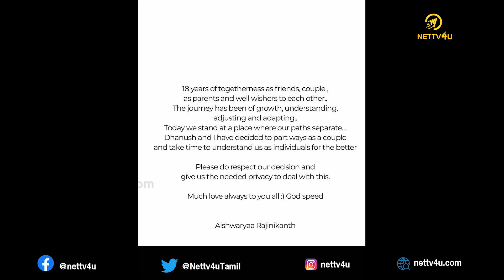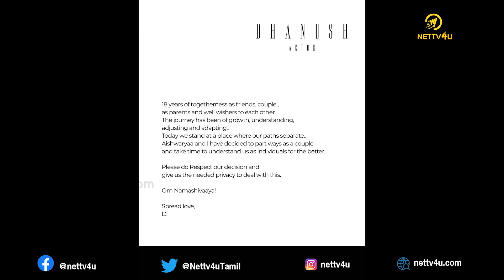Dhanush - Aishwarya Rajinikanth Divorced !